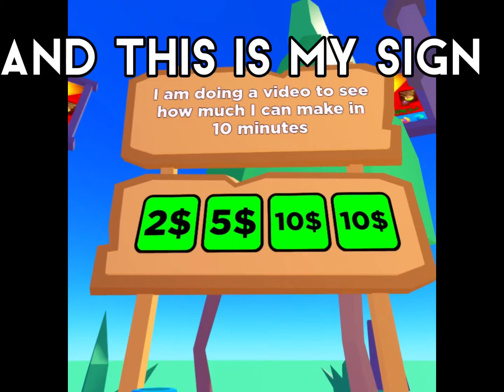How much Robux can I make in 10 minutes? 🧐